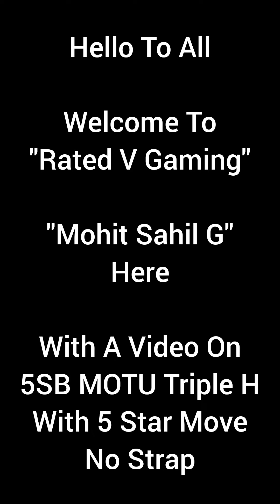5SB "MOTU" Triple H. No Strap Gameplay. With 5 Star Move. WWE Champions Game.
On Subscriber's Demand I Added 5 Star Move Also Watch Video For More

Thanks.